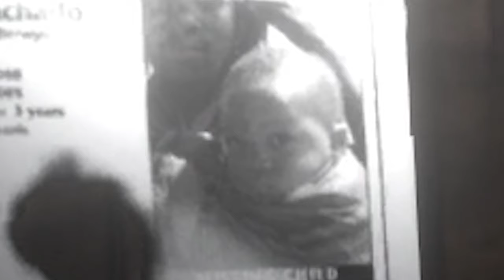Killing The Skin Walker Is Not Easy😐..!!(Part 2)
Skin Walker Hunt Malayalam Gameplay (Part 2)

okey bie...

Welcome to an adrenaline-pumping episode of "Skinwalker Hunt" in Malayalam! Join us on this spine-chilling adventure as we delve into the mysterious world of Native American legends and dark forces lurking in the shadows.

In this gameplay video, we embark on a journey to uncover the truth behind the skinwalker myth. Armed with our wits and a few essential tools, we navigate through eerie forests, abandoned cabins, and desolate landscapes, all while trying to survive the haunting presence of these shape-shifting entities.

As we explore the captivating world of "Skinwalker Hunt," we encounter eerie encounters and spine-tingling moments that will keep you on the edge of your seat. Our Malayalam commentary adds an extra layer of excitement, making it an engaging experience for viewers who understand the language.

Experience the thrills, suspense, and terrifying encounters as we venture deeper into the darkness. Will we be able to survive the skinwalker's malevolent pursuit? Will we uncover the secrets hidden within these haunted lands? Tune in to find out and join us on this bone-chilling gameplay journey!

Share your thoughts, theories, and suggestions in the comments below. We can't wait to hear from you!